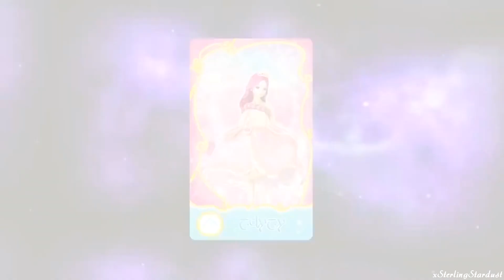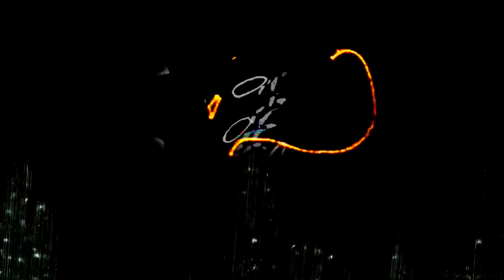(REUPLOADED) Magic Girls Transform || Girl's Fantasy (for Amanda Porkorny)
Other account was hacked uploading videos randomly. Will add descriptions later on.